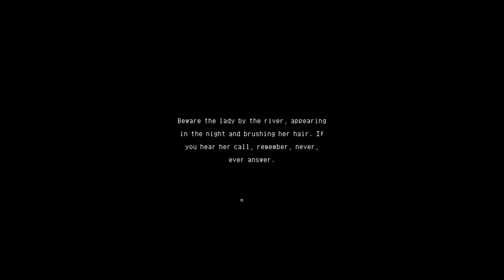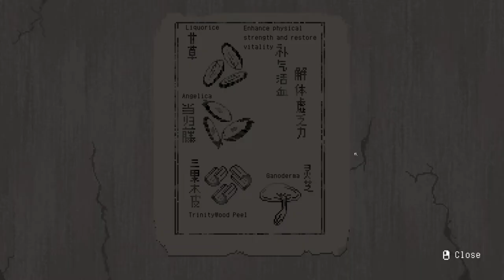The Rewinder Demo - Complete Walkthrough (No Commentary)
Took me about 40 minutes to play through the demo, if you don't want spoilers and want to play yourself, go check it out on the Steam store page: